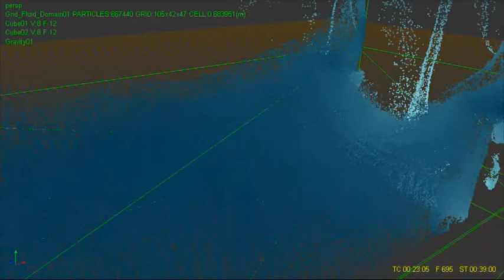Splashes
more fooling around in RealFlow